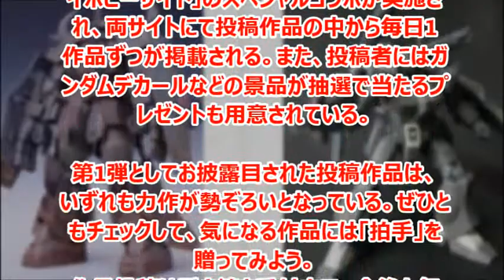ガンプラフォトアルバム投稿作品第1弾公開！気になる作品に拍手を！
「ガンプラフォトアルバム in 2014 AUTUMN‐2015 SPRING～あつまれ！ガンプラビルダー！～」投稿作品第1弾が公開された。
『ガンダムビルドファイターズ』（英: GUNDAM BUILD FIGHTERS）は、2013年10月7日から2014年3月31日までテレビ東京にて放送された日本のテレビアニメ。
ガンダムシリーズの各作品に登場するモビルスーツ (MS) やモビルアーマー (MA) などのロボット兵器のプラモデル「ガンプラ」を題材とした作品。

引用
2014年09月05日掲載「GUNDAM.INFO」より